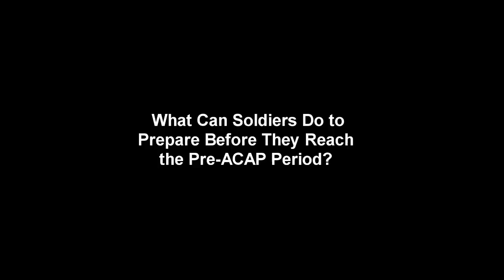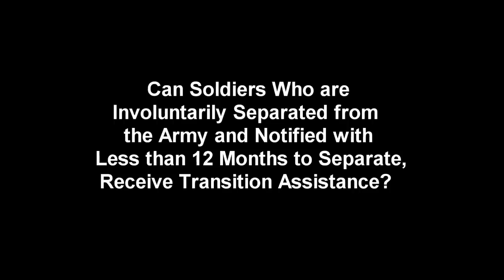Sergeant Major of Army Interview on ACAP Transition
SMA Raymond F. Chandler III, in an interview discusses the Army Career and Alumni Program (ACAP) transition.